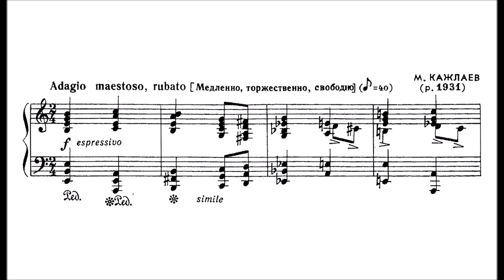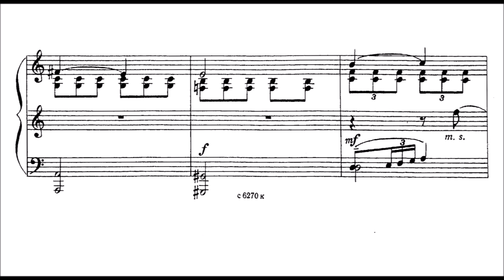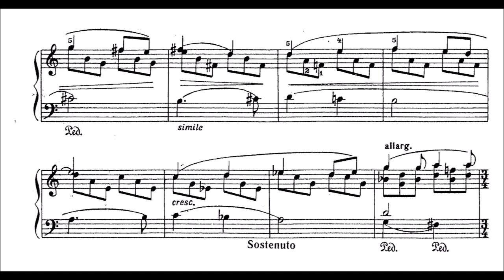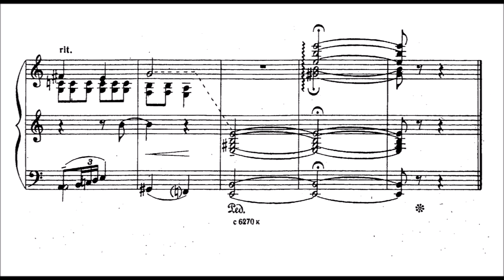Murad Kazhlayev - Piece (on the theme of an Avar folk song)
He was a well known composer and conductor, People's Artist of the USSR (1981), laureate of international premiums and contests, Artistic Director and Chief Conductor of the Great Academic Concert Orchestra named after Silantyev, professor and academician at Russian Academy of Natural Sciences. He was born in Baku.  Order for the Merit for Dagestan Republic.